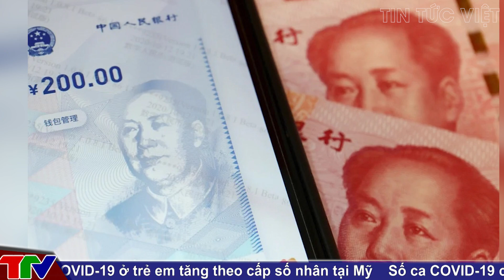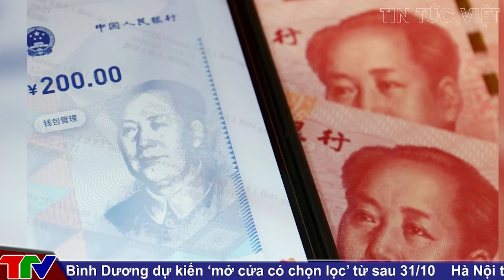[ TIN QUỐC TẾ ] Kế hoạch đầy tham vọng của Trung Quốc lộ điểm yếu chí mạng vì trận mưa lịch sử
00:30 Kế hoạch đầy tham vọng của Trung Quốc lộ điểm yếu chí mạng vì trận mưa ngàn năm có một
05:06 Mỹ cảnh báo nguy cơ Trung Quốc thu thập dữ liệu gene
07:58 Trung Quốc gọi Pháp và 42 nước khác là 'tay sai' của Mỹ